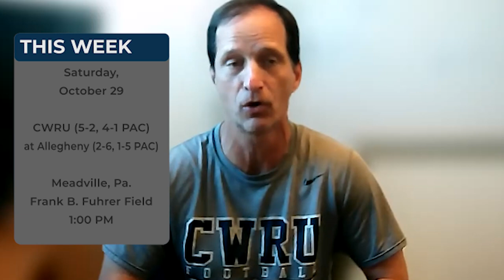CWRU Football Weekly Report: October 25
CWRU Head Coach Greg Debeljak talks about last week's game against Bethany and this week's game vs. Allegheny.

In the Spartan Spotlight, Jace Merritt talks about his accounting internship and playing center for the Spartans.